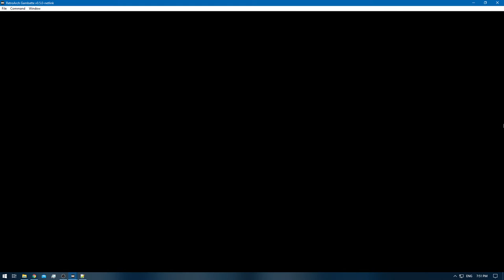[1/3] Pokemon Gold [RA] - Episode 73 - Mount Mortar [NC]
Pokedex Total: 185/251 [Gen 1 & 2]
Pokemons Caught: 1 [1 Egg]
Pokemons Evolved: 1
Trainers Defeated: 0
Times Wiped Out: 0
Difficulty: Default
Bonus Feature: Retro Achievements [RA]

0:00 - [YouTube Time Stamp Feature]
0:04 - [The Adventure Continues]
0:51 - 5:49 [Egg Hatching]
5:58 - [Pichu] [184/251]
7:22 - [Showing Pichu to Bill's Grandpa]
7:28 - [Thunder Stone]
9:08 - [Raichu] [185/251]
19:10 - [TM40 - Defense Curl - MT Mortar]
21:41 - [Dragon Scale - Mount Mortar]
21:53 - [Elixer - MT Mortar]
24:37 - [Egg - Smoochum]
29:24 - [End of the Episode]